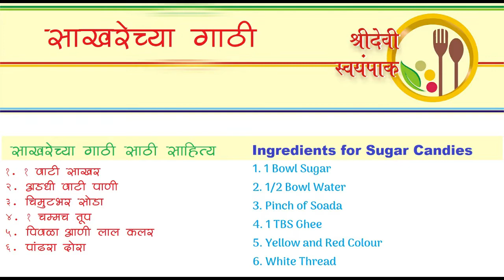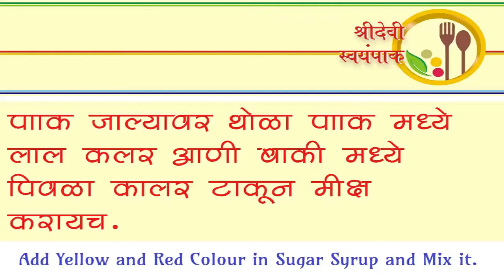Sakhar Mala/Gudi Padwa Gathi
Sakharechya gathi/gudi padwa haar/sugar candies/sugar garland.

This is Maharashtrian special  and simple recipe made for the special occasion/ festival called Gudi Pawad which is Maharashtrians new year.

Ingredients

1.Sugar : 1bowl
2.Water :1/2 bowl
3.Pinch of Soda
4.Clarrifed Butter/Ghee: 1tsp
5.Eatable color : Yellow and Red
6.White thread